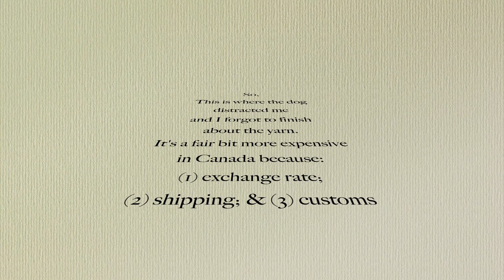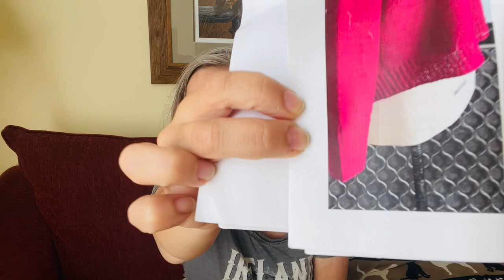Loch Briar Knits Ep 120 & JULY VLOG || A Knitting Podcast || Half & Half Wrap Experiment Update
Welcome to Loch Briar Knits, a Canadian knitting podcast that's about knitting all the things - sweaters, shawls, socks and more, hand-dyeing yarn, and other creative pursuits from the Atlantic Coast of Nova Scotia, Canada.

Today's episode is a bit of a combo between episode & monthly vlog. I update on ongoing projects, wax poetic about heat waves, wasps and hornets, life updates and more. Hope everyone is having a great summer!

For any of you readers who like a good historical romance series, feel free to check out my books. You can find them here:

Items Mentioned:
The Bright Side Sweater by Espace Tricot (yarn - Classic Elite Telluride in Coconut - this yarn has been discontinued)
Half & Half wrap by Purl Soho in their Linen Quill yarn (Stormwater Blue & Fresh Pickle)
Christmas Socks - Christmas Bark (Loch Briar Knits yarn)